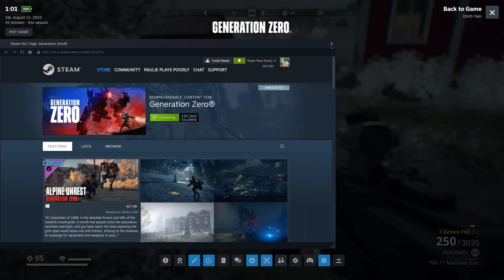Generation Zero 2023 08 12 Showdown at the flying car corral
Did I ever mention I know how to get into trouble?